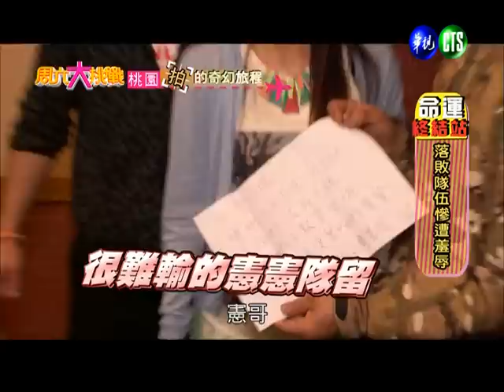0413周六大挑戰-6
橫跨各界的超強主持陣容
最創新的外景新玩法
讓吳宗憲、愛紗、劉品言帶你全台爆笑走透透
1/5起每周六晚上八點，就在華視。